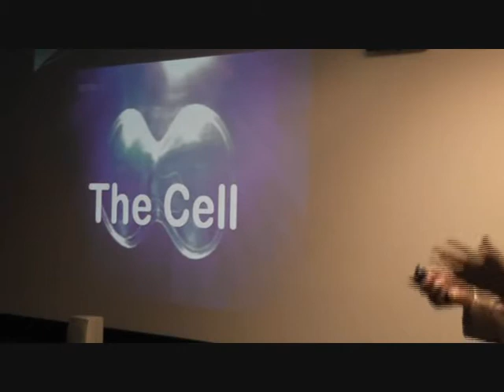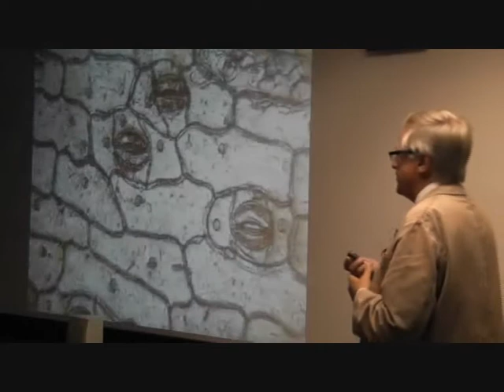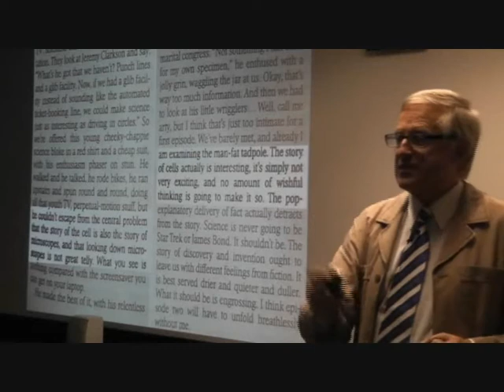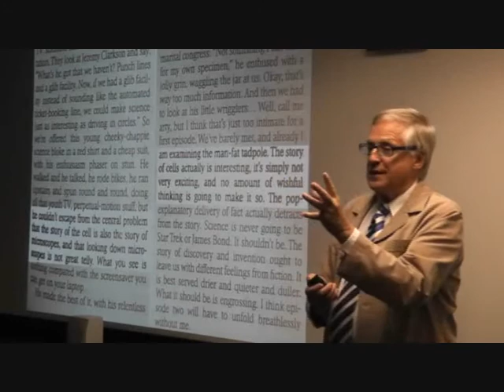Brian J Ford shows how BBC fail to recreate Robert Brown experiment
Extract from 'An Evening with Brian', Inter Micro 10, Chicago, illinois. 12 July 2010. This shows how the BBC's top experts could not reproduce the Robert Brown observation of living cells. This is compoared with Prof Ford's award-winning studies using the same microscope. BBC program transmitted in 2009.